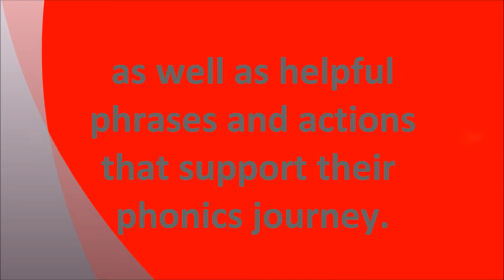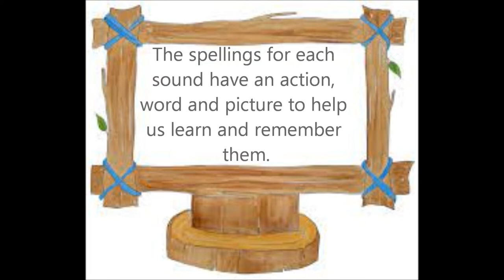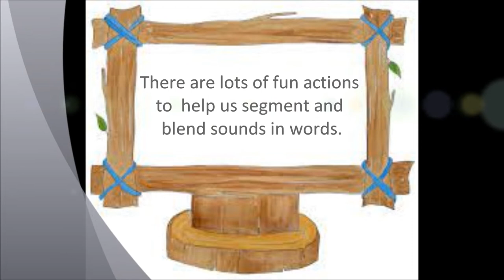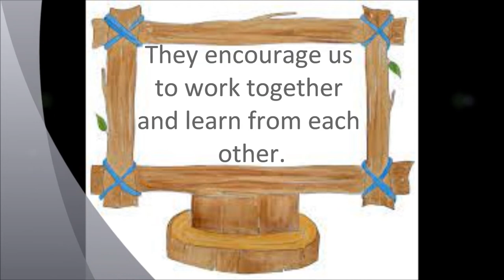SSPF at Glory Farm School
Glory Farm Primary School is a large primary school in the north of Bicester, Oxfordshire with fantastic children, dedicated and enthusiastic staff and supportive parents.  By working together we have established a school environment that is happy, exciting and inspires children to be the best that they can be. We aim towards developing our children into life-long learners who are equipped to be educated citizens of the future and to give each individual child every opportunity to achieve their full potential, both intellectually and physically.

Learning together to ensure every child is the best they can be.